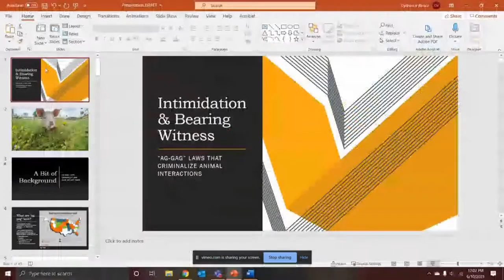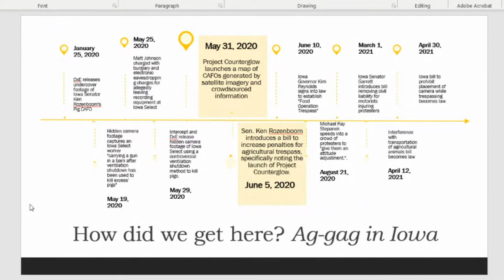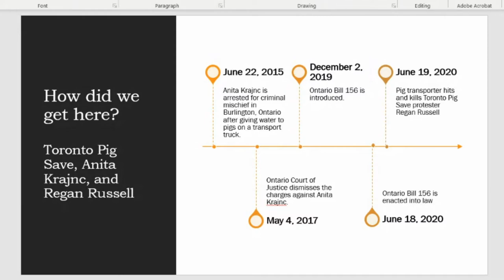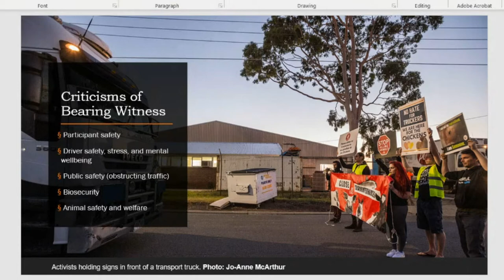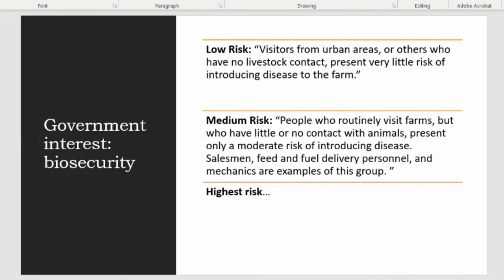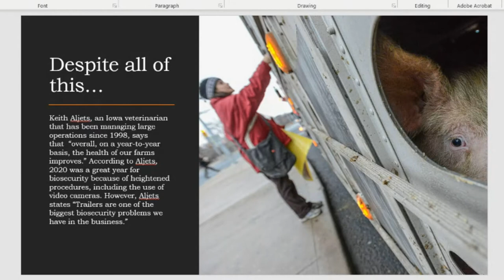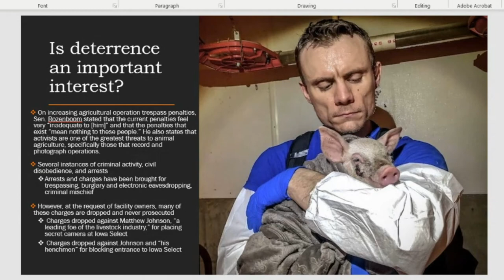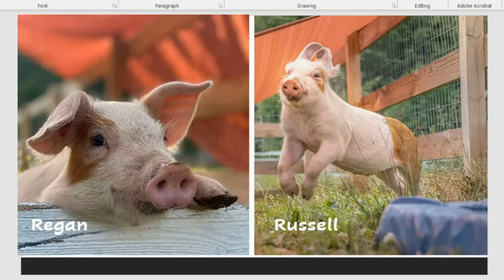Hot Topics: Intimidation & Bearing Witness: ‘Ag-Gag’ Laws Criminalizing Animal Interactions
2021 Hot Topics in Environmental Law

Intimidation & Bearing Witness: ‘Ag-Gag’ Laws Criminalizing Animal Interactions
Featuring Cydnee Bence, Vermont Law School